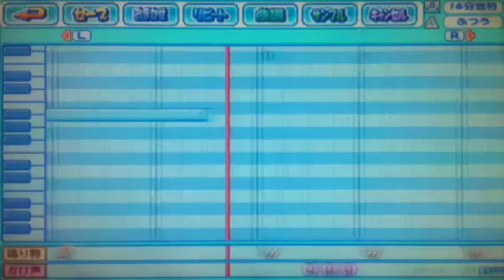【応援歌】2006オリックス・グラボースキー（パワプロ）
高校生のbayfield2003によるグラボースキーです！今までの実績は応援歌作成数1000曲、作曲数200曲以上！Twitterは @bayfield100 。